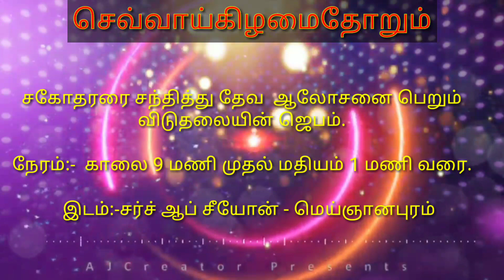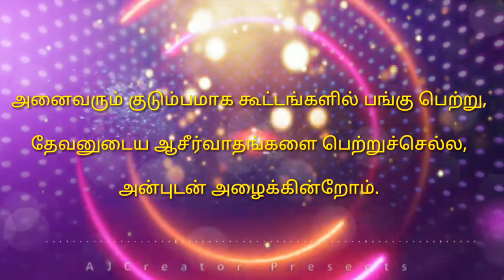NOVEMBER MONTH | MESSAGE OF LOVE MINISTRY | BRO.R.JOHN THOMAS | MEIGNANAPURAM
SHARE TO MORE PEOPLES

BRO.R.JOHNTHOMAS
5/29A NAZARETH ROAD
MEIGNANAPURAM - 628 210